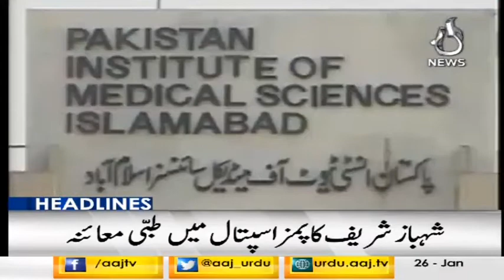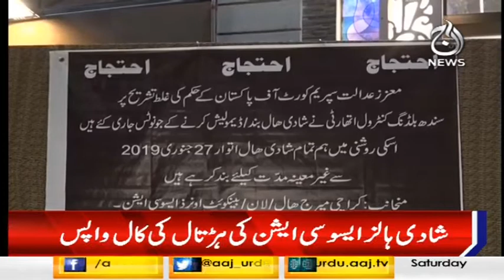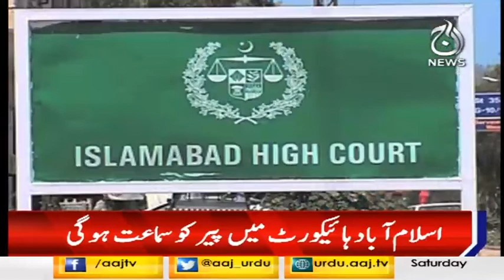Headlines 9 PM | 26 January 2019 | Aaj News